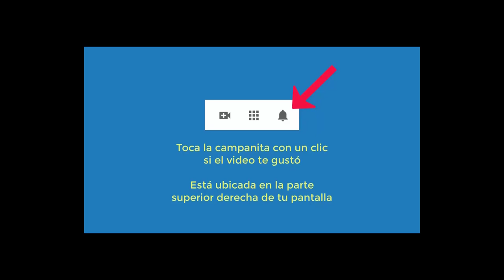4523 Aurelio Mejia. Niño enojado con los reyes magos, miedo oscuridad, problema sexualidad, quiero s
Hipnosis Aurelio Mejia. Niño enojado con los reyes magos, miedo oscuridad, problema sexualidad, quiero ser independiente, brujerí, dolor cabeza.